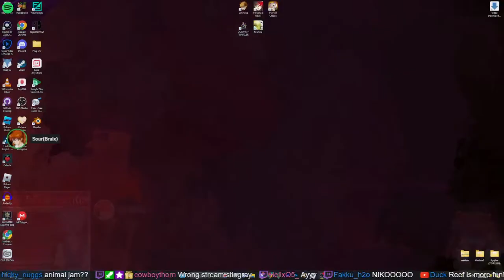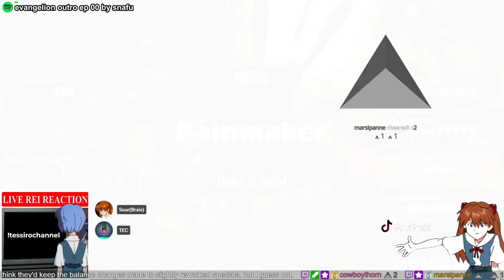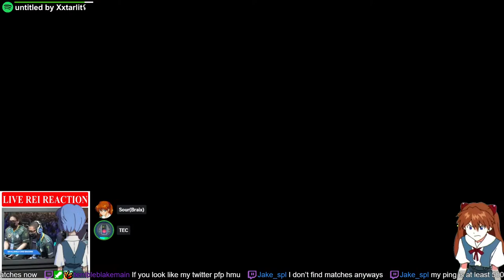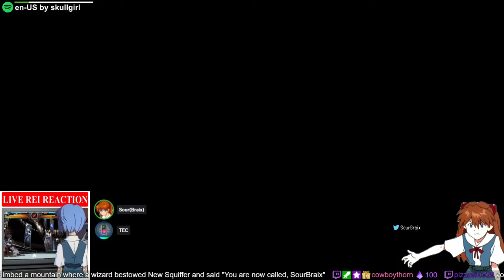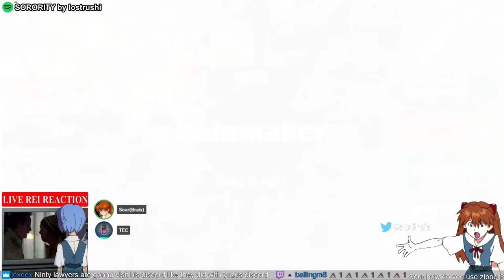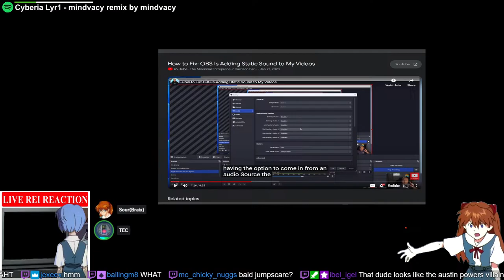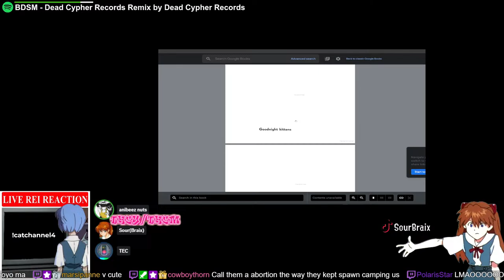"Zipcaster is Fun"